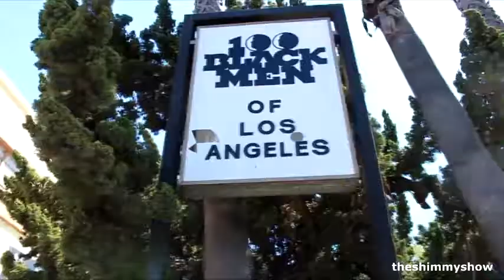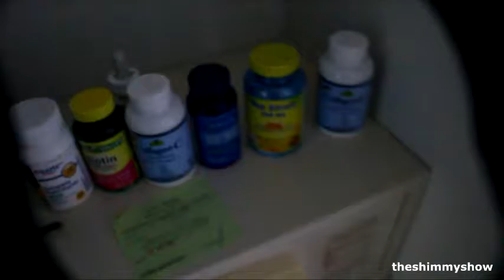pimp / simp / alpha male / beta male (pick one) + why i dont have a wife girlfriend etc